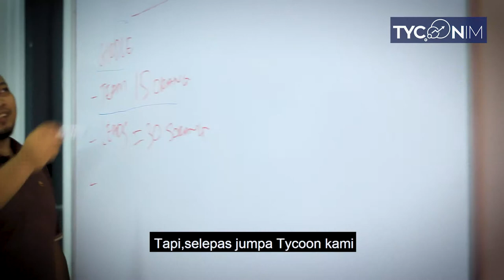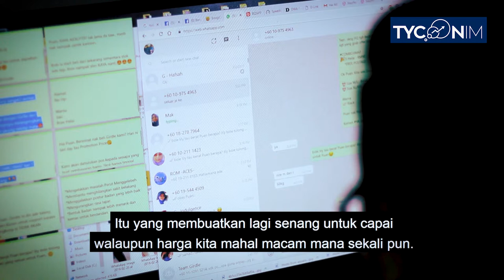"Customer high-end pun senang nak close" - MELAWA SCARF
"Tak sangka rupa-rupanya mudah je nak close customer high-end kalau menggunakan skill FB ads yang betul. Terima kasih Tycoon IM" - MELAWA SCARF

Dengan Tycoon IM, kami dapat membantu semua business owner untuk meningkatkan strategi marketing terutamanya secara online. Ramai yang happy dengan servis Tycoon IM sebab lead meningkat, dapat targeted customer, selain tu business owner pun boleh focus untuk buat kerja lain.

Kadang-kadang kita memerlukan bantuan orang lain, supaya perkara yang lebih penting dan kritikal dapat diselesaikan dengan segera.

Nak perkhidmatan FB & IG Ads dari Tycoon IM?